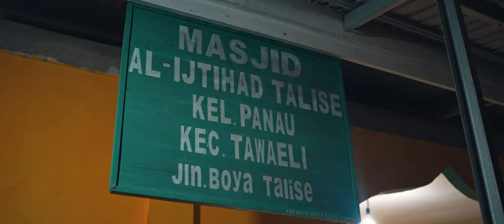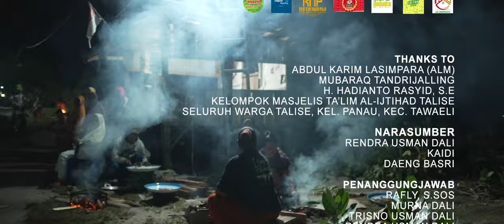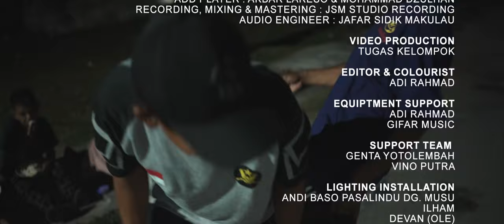RISMA AL-IJTIHAD TALISE | Musik Sahur Tawaeli 2024 (Official Music Video)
Alhamdulillah pada Ramadhan tahun ini kami kembali bisa menyuguhkan sebuah karya fenomenal dari Maestro Tawaeli kakek Abdul Karim Lasimpara pencipta musik Sahur Tawaeli.
Risma Al-Ijtihad Talise sebagai Pemenang Festival Musik Sahur Tawaeli Tahun 2023 menjadi talent di Video klip kali ini.
Dikarenakan Risma Al-Ijtihad Talise yang mendiami pesisir pantai Tawaeli, maka di video klip kali ini kami mencoba mengeksplorasi keseharian Masyarakat Talise, Kel. Panau, Kec, Tawaeli yang sehari-harinya mayoritas berprofesi sebegai Nelayan.
Masyarakat yang ceria dan sederhana, serta masih menjaga nilai-nilai gotong royong di tengah gempuran gaya hidup modern yang serba acuh tak acuh. Talise Tawaeli dengan segala keindahan dan cerita di dalamnya.